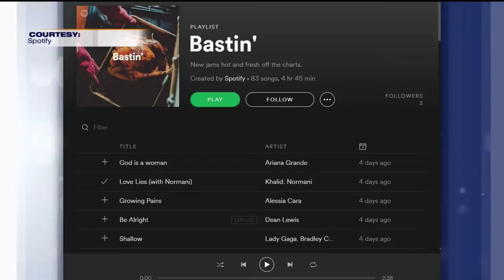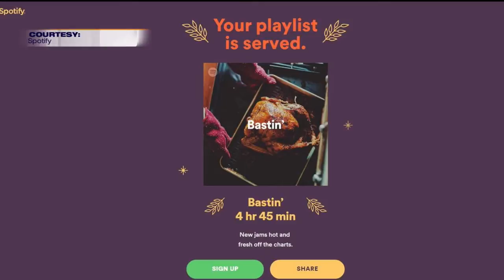Host Chat - Tom & Joy - 11/12/18